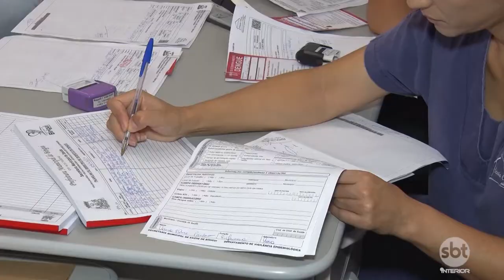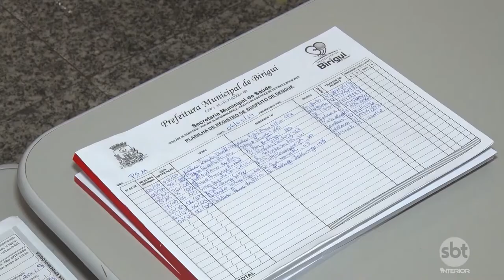Inaugurada a segunda unidade de dengário em Birigui